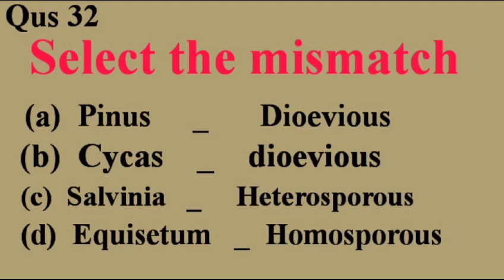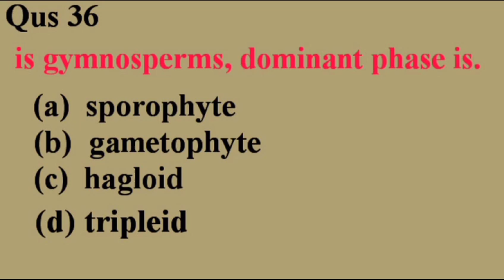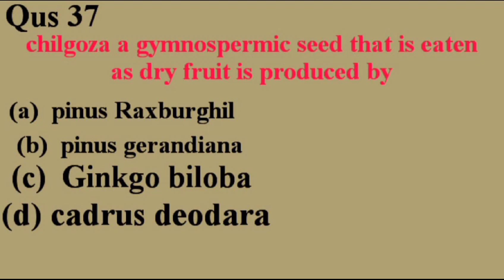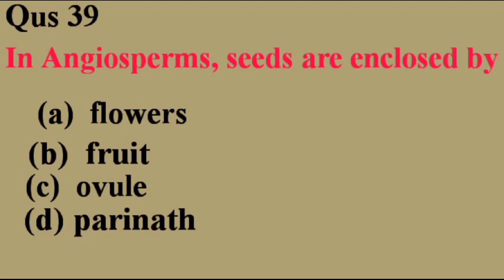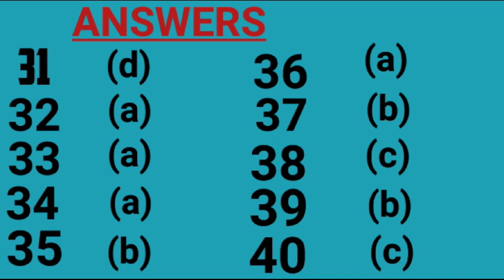NEET QUESTION / ANSWER CHAPTER 3 (31 TO 40)